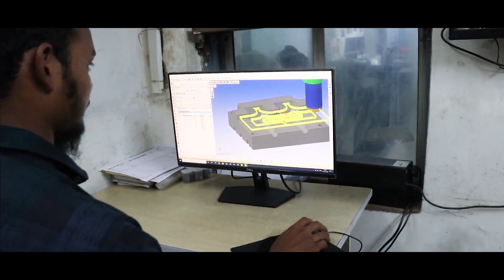Industrial Video | The Brand Creator | 8888966000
Why Video Marketing?
Customers want to be sure in their choice of big decisions, and video production marketing can reassure them. Having a corporate video is the perfect way to showcase culture, quality of service, testimonials and more.